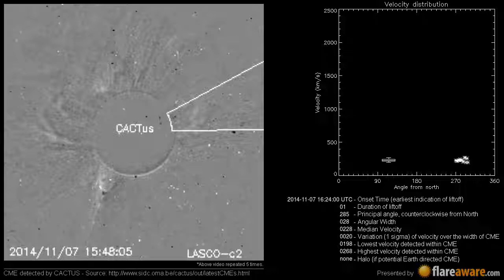A Non Earth directed CME at 2014-11-07 16:24:00 UTC